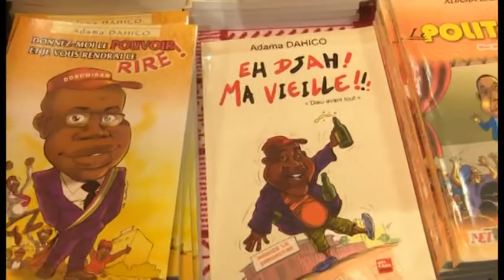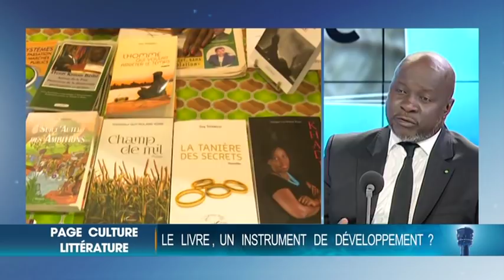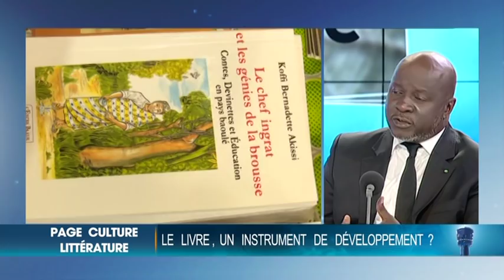La Page Culture : Le livre, un instrument de développement?